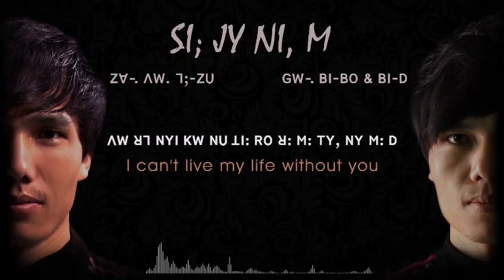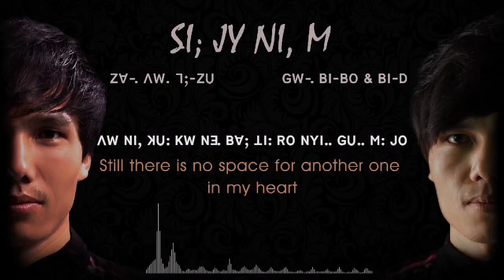Lisu song -(SI; JY NI, M)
LISU SONG